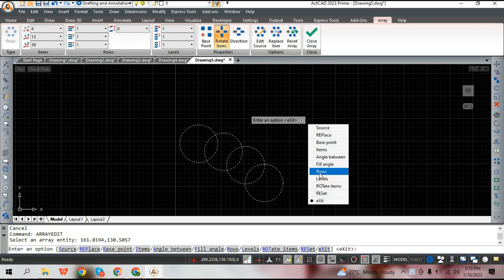ARRAYEDIT Command in ActCAD